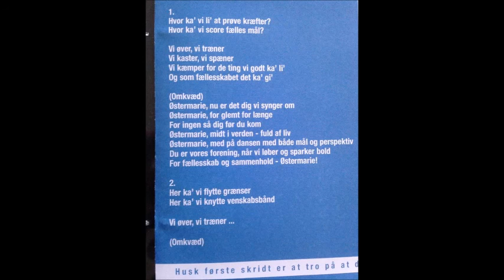Østermarie sangen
Den bedste sang i verden